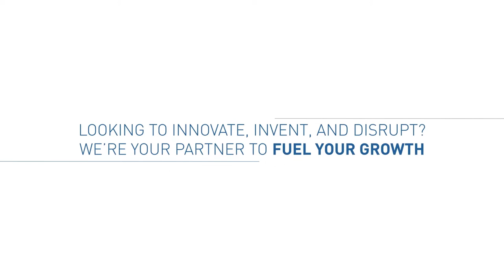11. Fairmarkit - Kevin Frechette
Kevin Frechette, co-founder and CEO of Fairmarkit, talks about the challenge of growing a business while raising venture capital.  "Don’t oversell where you are at as a company."